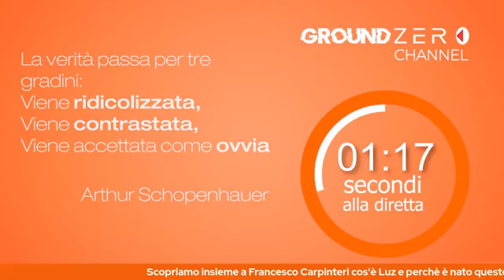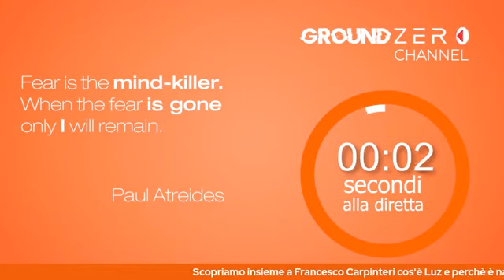Alla scoperta di Luz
La società ha subito profondi cambiamenti negli ultimi venti mesi.
Aggregazione e socialità hanno lasciato il posto a individualità e isolamento.
Tuttavia in questo scenario cupo, si schiudono i semi della speranza, dell'alternativa.
Il progetto LUZ è costituito da un gruppo di persone che hanno in comune lo scopo di riprendersi spazi e libertà negate.
Una rete territoriale che promuove incontri e dibattiti per condividere quello che ognuno può offrire per un cambiamento, a partire dalla propria volontà.
Valeria Andrian intervista il 26/8/2021 alle 21.00 su Ground Zero Channel il fondatore di LUZ, Francesco Carpinteri.

(testo: Ground Zero Channel)